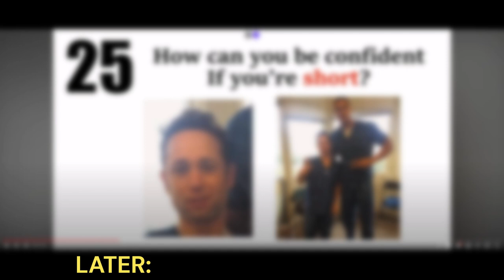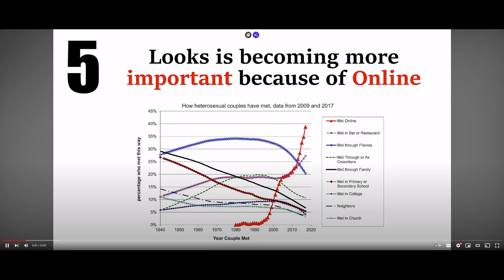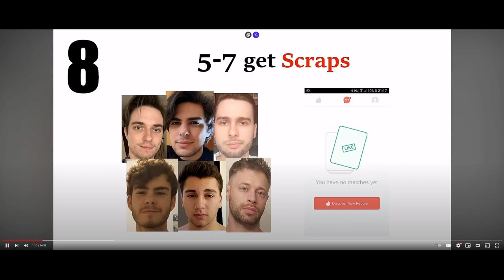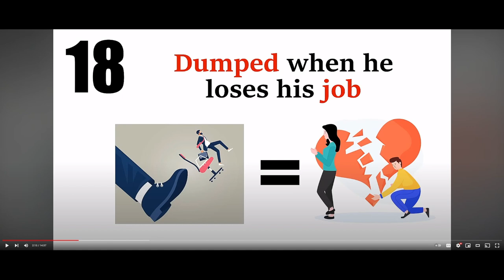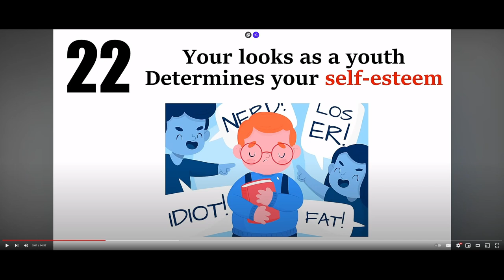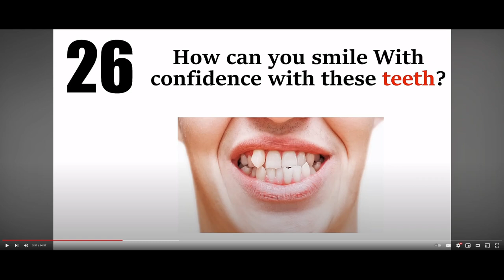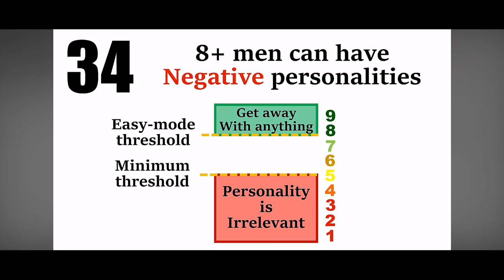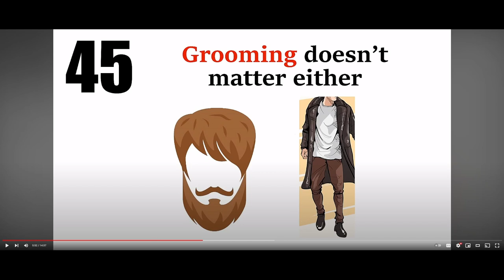Listening to More Black Pill Excuses!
I React to a video by 'WheatWaffles', going over 100 black pill beliefs

Chapters:
00:00 Later
00:18 Heyo, I'm Toasted... IDEAS
01:53 Just A Guess
02:20 Looking At Graph
04:18 The Grass Isn't always greener
06:03 No Duh
08:01 Looks ARE objective
08:34 Money Means Nothing?
09:02 Money doesn't equal emotion, that shouldn't be news
10:12 Cheddar brings rats
12:06 Negatives CAN be a positive
15:22 Confidence, and height
18:54 It's just wrong
21:35 I can't fight feelings
23:13 Not Even Close To True